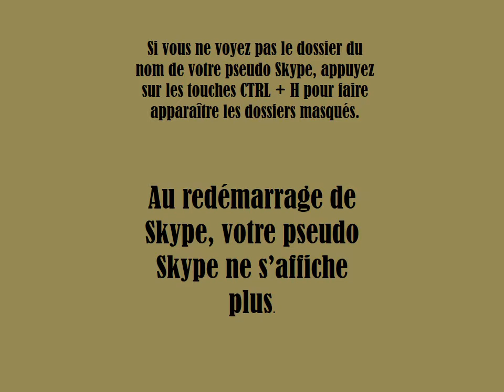Comment supprimer mon pseudo Skype de la page de connexion dans Skype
%appdata%\Skype